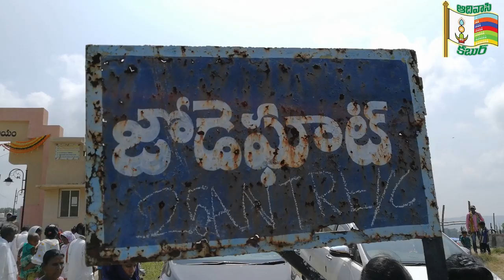ఆదివాసీలు సాగు చేస్తున్న పోడు భూములకు పట్టాలు ఇవ్వాలి || ఆదివాసీల పాదయాత్ర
ఆదివాసీలు సాగు చేస్తున్న పోడు భూములకు పట్టాలు ఇవ్వాలని డిమాండ్ చేస్తూ తుడుందెబ్బ  ఆధ్వర్యంలో ఆదివాసీలు   మాణ్డలం సాలెవాడ గ్రామం నుండి 80  కిలో మీటర్ల పాదయాత్రను చేపట్టి, కొమరంభీం 79 వర్ధంతి రోజున జోడేఘాట్ లో అధికారులకు మెమొరాండం సమర్పించారు.